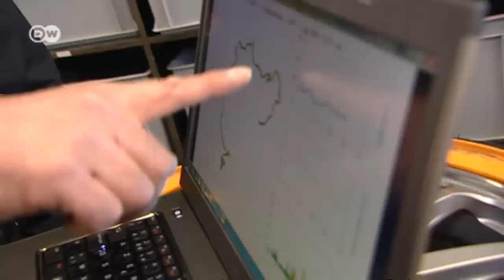Exploiting the myth and high tech - marketing a race track | Made in Germany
Getspeed offers 12 laps of the Nürburgring’s famous north loop plus coaching for €5,000. The company’s marketing ploy involves the romance of motorsports history, a challenging track, and the thrill of racing. At the head of the company: corporate consultant Axel Heinemann and race driver Adam Osieka. Their business model: selling an adrenaline rush on the iconic circuit.